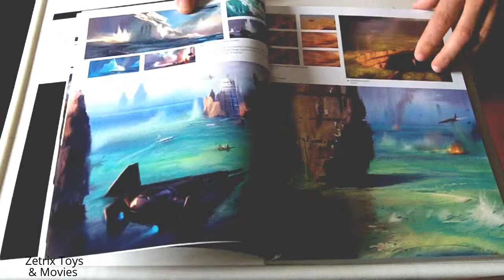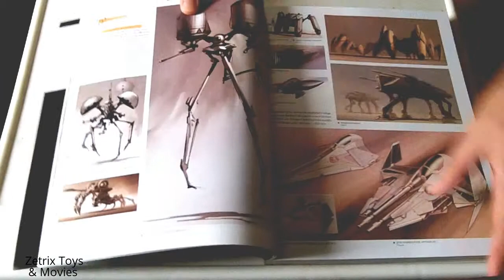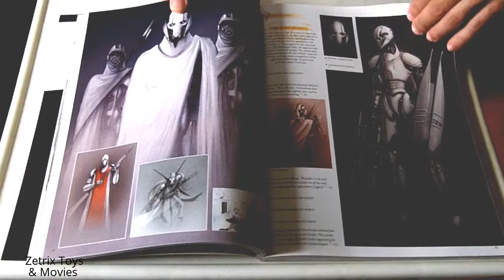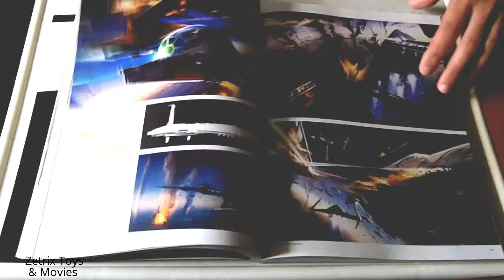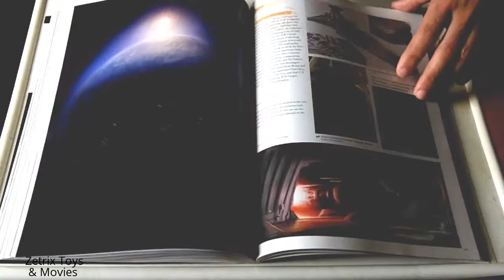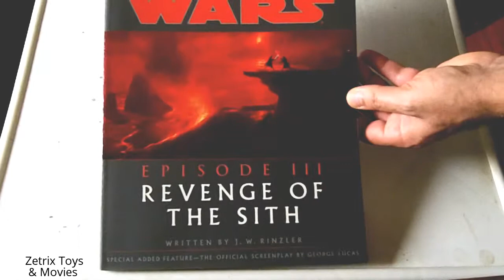The Art of Star Wars Episode 3: Revenge of the Sith - BOOK